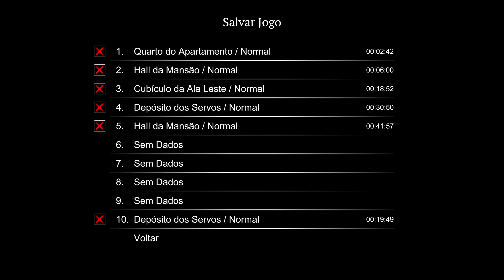O Resident Evil Clássico Que Faltava! "NIGHTMARE OF DECAY" Início Em Português (Survival Horror)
Fala galera, como estão?

Trazendo para vocês o inicio de gameplay em português de nightmare of decay, este jogo maravilhoso inspirado nos resident evil clássicos ... survival horror raiz onde boa administração dos
seus itens e fundamental para continuar sua jornada em busca de respostas após acordar em uma
mansão cheia de mistérios e zumbis!

Sinopse:

Nightmare of Decay é um jogo de terror de ação em primeira pessoa ambientado em uma mansão de pesadelo.

Depois de ir para a cama uma noite, você acorda e se encontra preso em uma mansão infestada de zumbis, cultistas psicóticos e uma horda de outros horrores. Você deve utilizar uma variedade de armas diferentes e recursos limitados em uma luta brutal pela sobrevivência enquanto tenta escapar do pesadelo... ou morrer tentando.

Nessa gameplay numerei como capítulo #1 ... se o video tiver uma boa quantidade de visualizações eu colocarei a continuação. :)

Curtam e não deixem de se increver no canal e acionar o sininho para notificações, assim você sempre fica informado quando sair  video novo no canal !!!